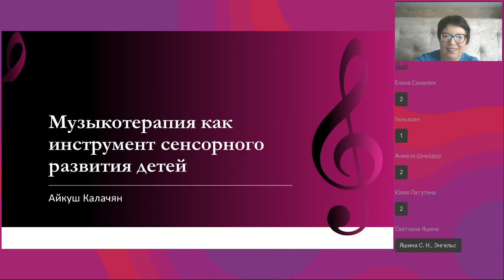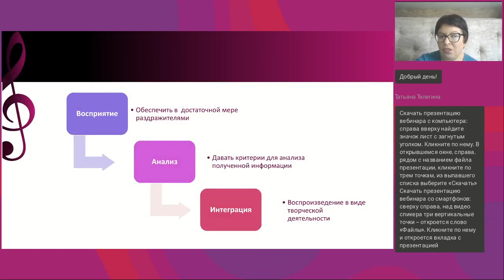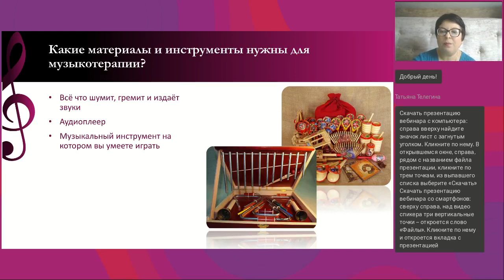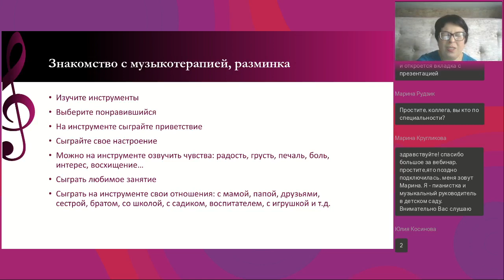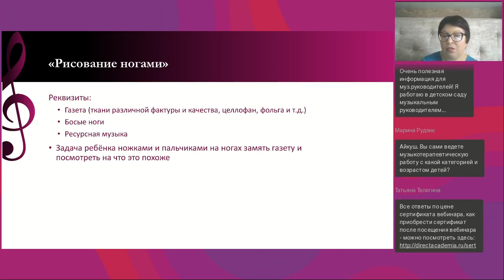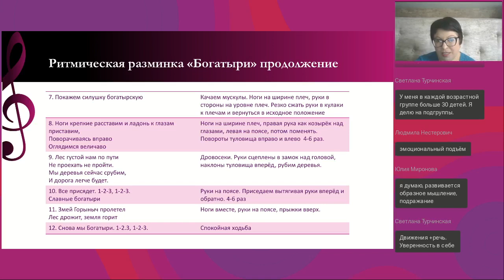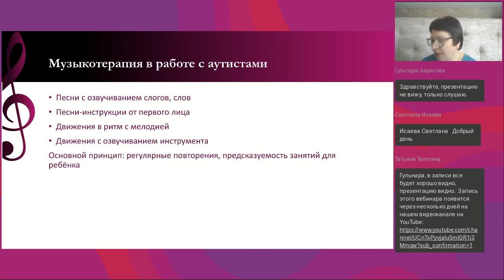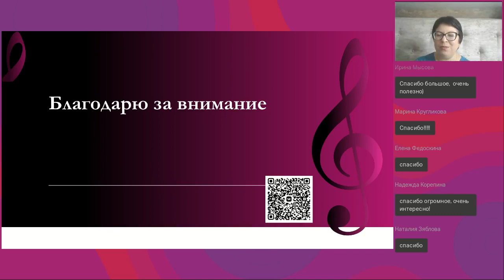Музыкотерапия как инструмент сенсорного развития детей в ДОО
Вебинар
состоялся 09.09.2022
Ведущая вебинара:

Сенсорное развитие детей играет важную роль в процессе подготовки ребёнка к школе. Музыкотерапия очень мягко и безопасно развивает ребёнка, помогая слушать и понимать услышанное, осознавать себя, своё тело, свои чувства. На вебинаре вы узнаете конкретные приёмы и упражнения, которые будут способствовать развитию этих навыков.